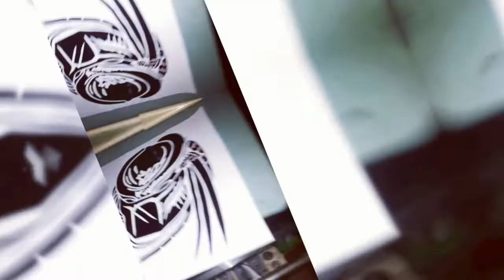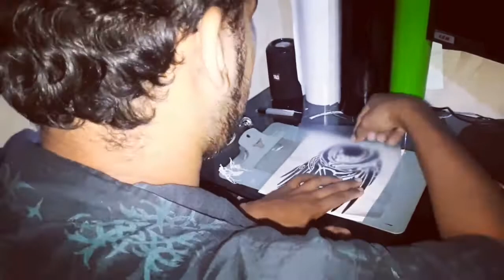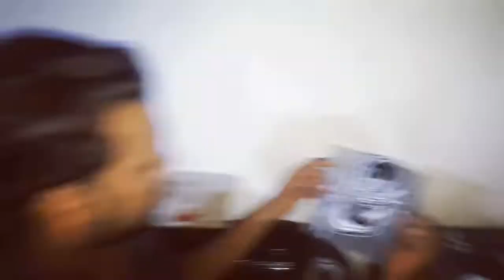How to cut a 3 layer multi colour predator sticker# vinyl stickers# §☆stickers #(hand cut)at home